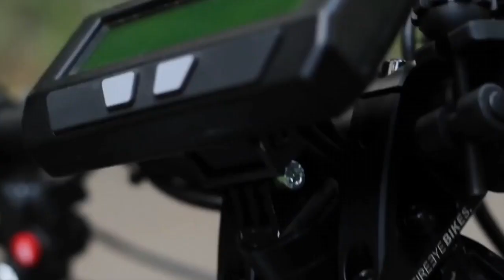Ответы на все вопросы про электровелосипеды в 2020 году. Часть 2 - Сколько стоит? Вело69ру Velo69ru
Каждый день несколько человек задают мне вопросы про электровелосипеды. Когда я начинаю об этом рассказывать, то трачу по паре часов на полный обзор. И так по нескольку раз в день, много - много дней подряд. Поэтому я решил записать видео с ответами на все вопросы. Здесь будет много полезной информации рассказанной простым доступным языком. Отвечу вообще на все вопросы, которые появляются у людей при выборе и покупке электро велосипедов.

Во второй части мы обсудим из чего складывается цена на электро велосипеды.

Спасибо!